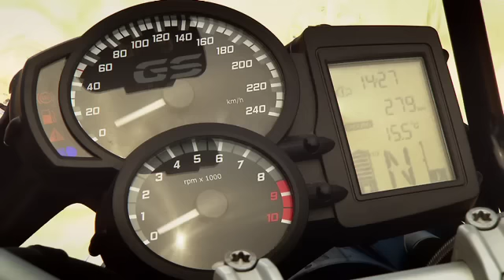BMW F800GS Adventure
Vidéo promotionnel au sujet de la nouvelle BMW F800GS Adventure